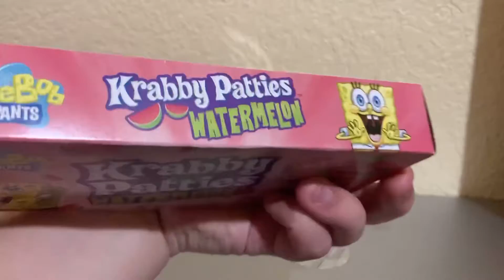Watermelon Gummy Krabby Patties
Watermelon flavored Gummy Krabby Patties